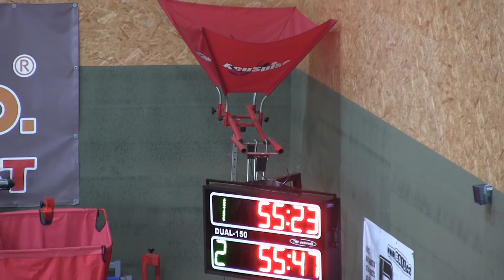44 Hlubočky ml ž 31 ml ž a 46 Trusovice st ž 41 st ž 1 p Raškovice 12 2 2022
6. ročník zimní halové soutěže O pohár starosty obce "Raškovický Rašák" Raškovice 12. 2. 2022